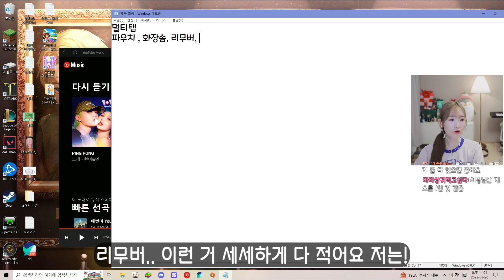님들은 여행 짐 쌀 때 어떻게 싸요?🤔